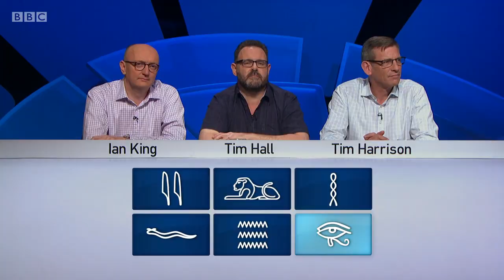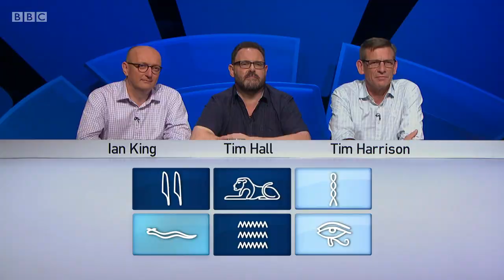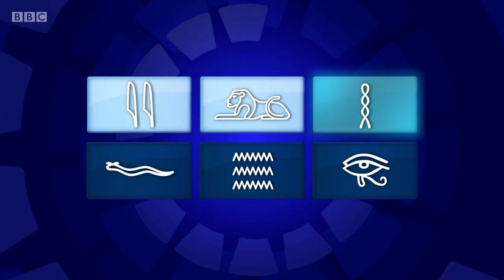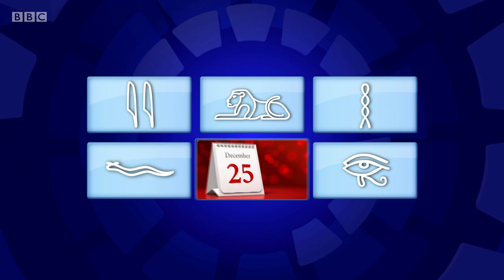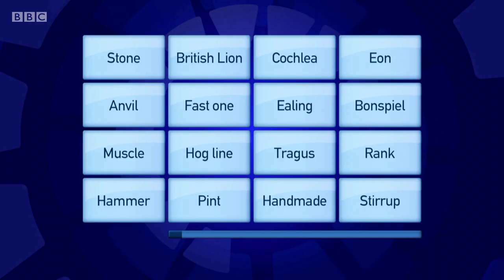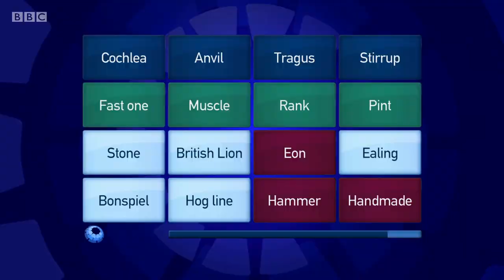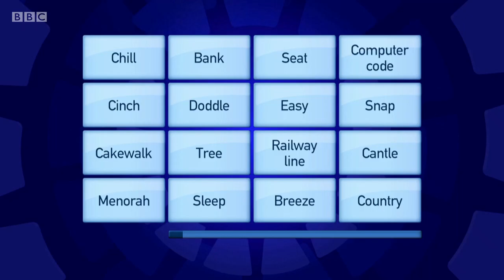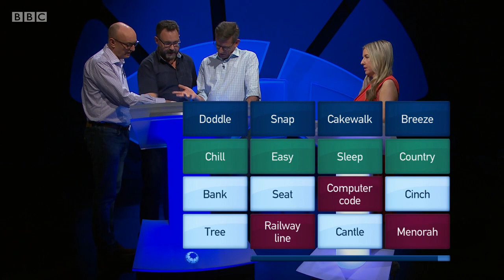Only Connect - Series 13 - Episode 12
The BBC quiz show "Only Connect", hosted by Victoria Coren Mitchell. In this twelfth night of the series, the Detectives and the Theatricals harken to the Crossworders of yore by winning it all.